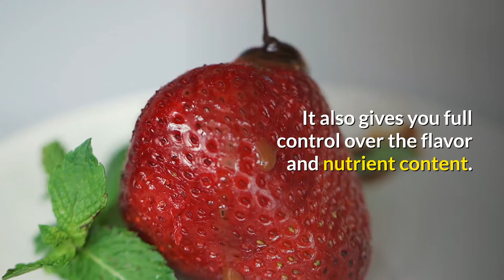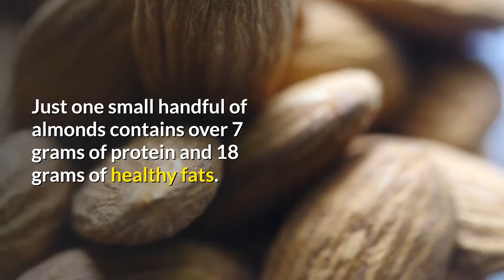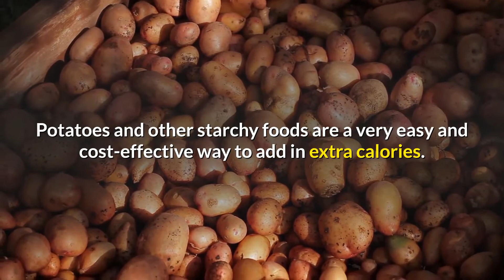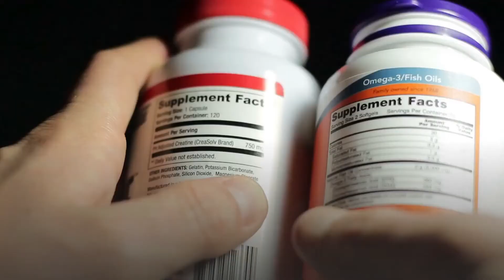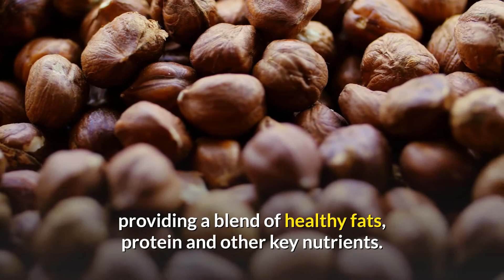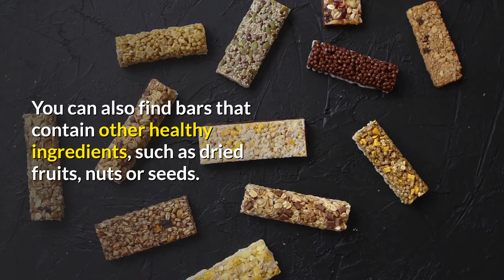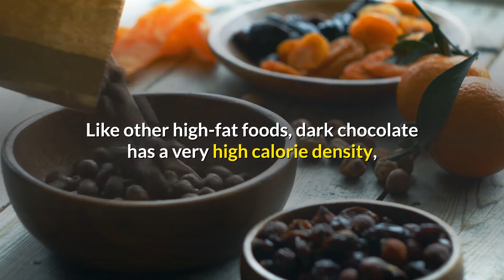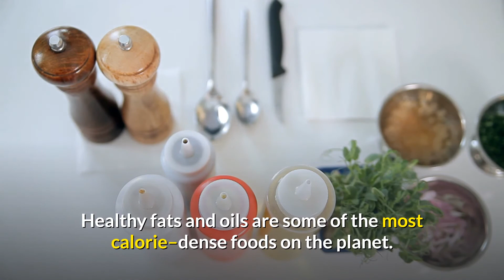18 Foods That Can Help You Gain Weight Fast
for more awesome content. For some people, gaining weight or adding muscle can be just as difficult as losing weight for others.

However, simply adding certain foods to your diet can make your weight gain efforts both healthy and more effective.

Here are 18 of the best foods to help you gain weight or add muscle, the healthy way.

We aim at providing the best health and fitness tips as well as remedies to our viewers.